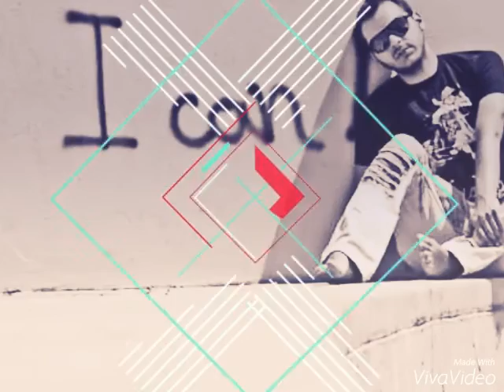Ivan Cupic -Nocas, sve do zore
Drazen Bakic ... music studio Dresevic